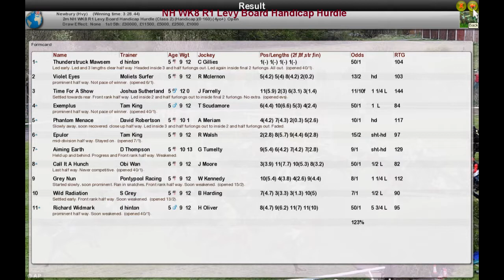NH WK8 R1 Levy Board Handicap Hurdle